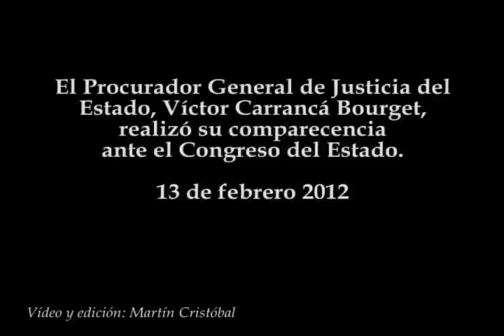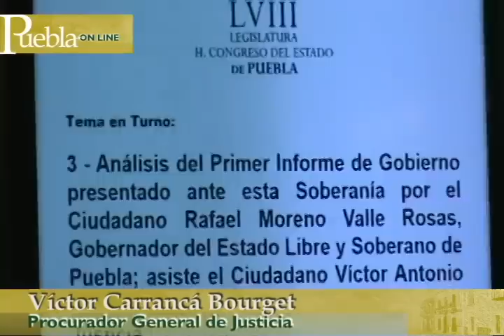Procurador de Puebla, comparece ante el Congreso del Estado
El Procurador General de Justicia del Estado, Víctor Carrancá Bourget, realizó su comparecencia ante el Congreso del Estado.